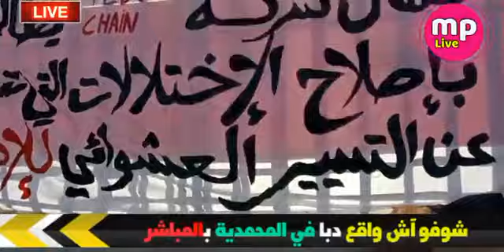اجيو تشوفو اش واقع في احتجاج شركة اللوجستيك فالمشروع لي كان دشنو جلالة الملك